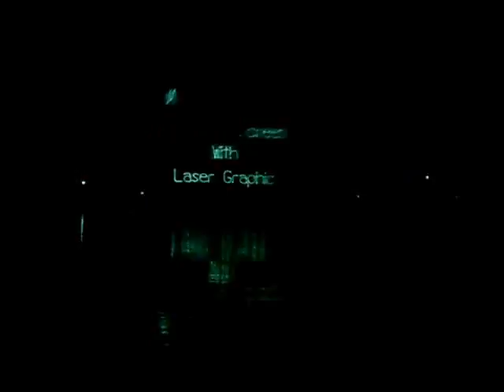By Ron Simchon THAILAND 2008 with BALULU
Simchon , Flamingo and Cohen on a trip to the islands of Thailand